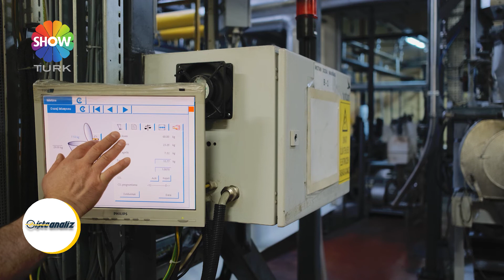Anadolu İplik - İşte Analiz ShowTürk